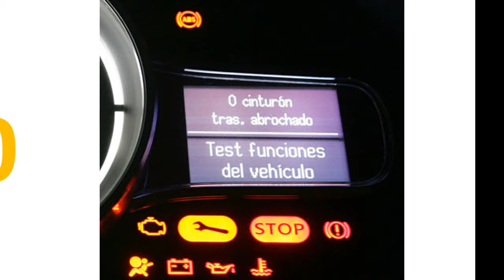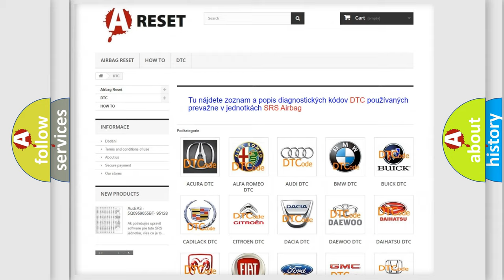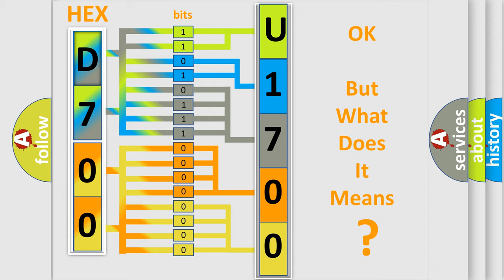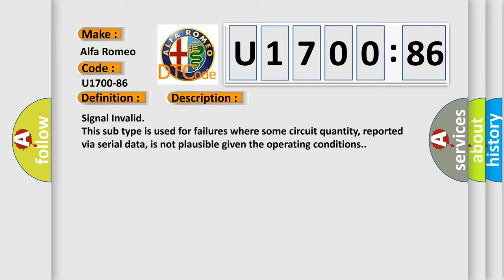DTC Alfa-Romeo U1700-86 Short Explanation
Contents:
0:21 Basic DTC analysis according to OBD2 protocol standard.
1:48 Insight into programming
2:58 A diagnostically understandable description of the Diagnostic Trouble Code
3:05 Basic error definition

Make:
Alfa Romeo
Code:
U1700-86
Definition:
Body Control Module (Bcm) - Signal Invalid
Failure Type:
Signal Invalid